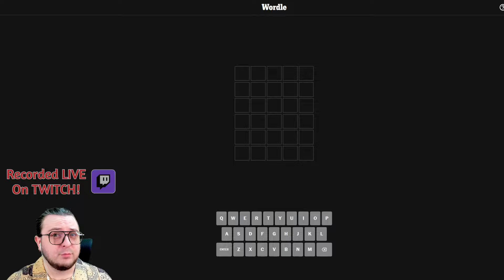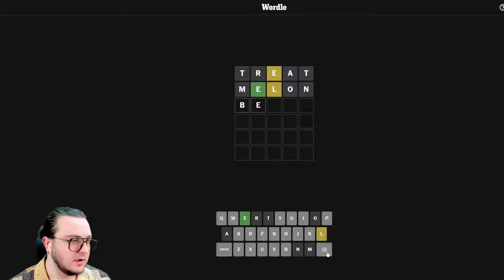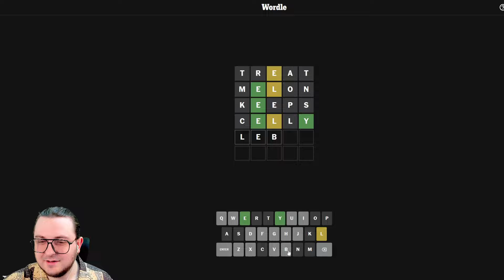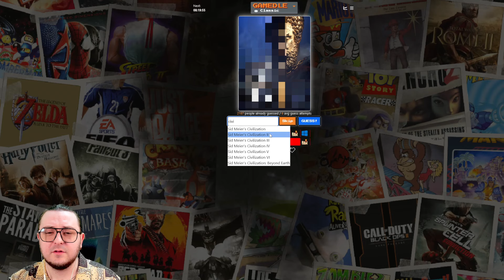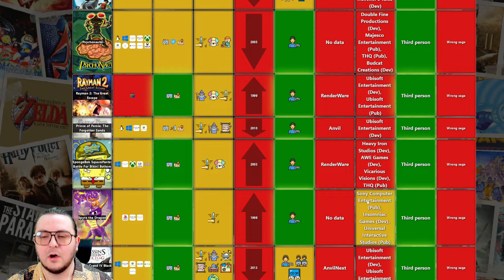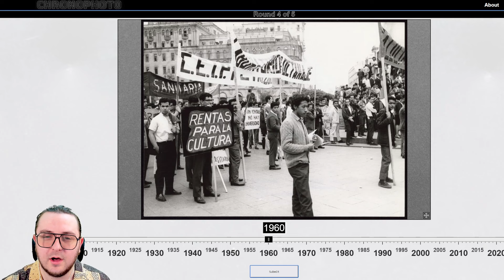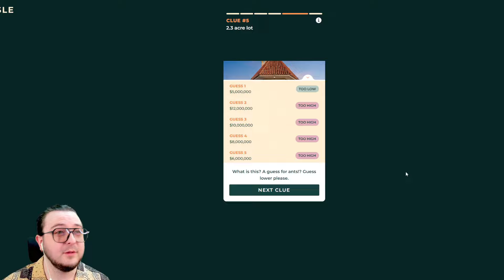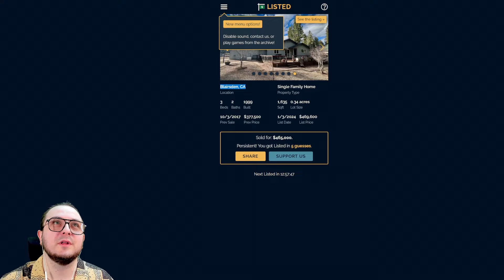When did they start selling Castles in Texas? (Miscellaneous)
Game Links:

Producers of The Channel:
⭐Fbk_25
⭐Susie T

PC SPECS: PC Specs:
64-bit operating system
NVIDIA GeForce RTX 3070ti

Channel Guidelines
1. Be kind, civil & respectful to all & English only in chats
2. No spamming or copy paste, all caps, or constant backseating
3. Read the title, description & review thumbnail for details